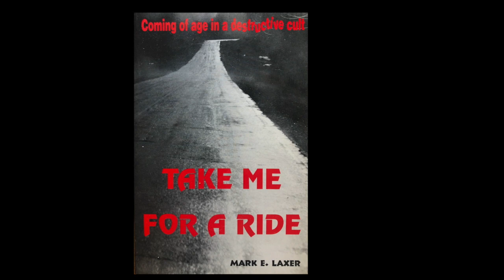Free audio book, Take Me For A Ride: Coming of Age in a Destructive Cult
You are invited to listen, free, to Mark Laxer's classic nonfiction spiritual misadventure story, Take Me For A Ride.  Laxer reads the material.  Learn about destructive religious groups--cults--and protect your family.

You will find all 21 chapters plus Epilogue within the Take Me For A Ride youtube playlist.

A lyrical account of a young man’s mystical quest, Take Me For A Ride: Coming of Age in a Destructive Cult takes the reader in and out of the grip of a brilliant, sensitive, seemingly benign cult leader gone mad. Take Me For A Ride is the story of Mark, who, at the age of seventeen, longs to see for himself what lies beneath the “surface" world of reason. Mark’s spiritual path takes an unexpected turn when his meditation teacher, Frederick Lenz, learns to use fear, sleep deprivation, and LSD as tools of persuasion. Lenz, dubbed by Newsweek as the Yuppie Guru, holds a Ph.D. in English. He calls himself Rama. He claims to be the last incarnation of a destructive Hindu deity. He extracts from devotees roughly ten million dollars a year.

After leaving Rama’s inner circle, Mark faces head winds and haunting memories as he bicycles across America. More than a vehicle for exercising and exorcising subtle ghosts of the past, the bike trip serves as the frame through which this combined adventure story, self-help book, and expose is narrated.

In the early 90’s, Mark was sued $30 million as part of an effort to intimidate and silence him. He responded, in 1995, by sharing the entirety of Take Me For A Ride on the internet, as part of Project Gutenberg, for free:

Mark was able to publish Take Me For A Ride: Coming of Age in a Destructive Cult for free on Project Gutenberg in 1995 because he is the trademark and copyright owner of the work in its entirety.  Mark is sharing this book, free, as an audio experience on Youtube as a way to educate the public about authoritarian, destructive groups.

“While his portrait of a charismatic leader’s slide into madness is gripping, perhaps more important here is Laxer’s disclosure of some of the motives impelling young people to immerse themselves in cults…the work is well written.” --Library Journal

Mark Laxer, author of Take Me For A Ride: Coming of Age in a Destructive Cult, is the sole trademark and copyright (1993) owner of of this work in its entirety.

Find the author on twitter   @mlaxer
and look for the "Take Me For A Ride" podcast by author Mark Laxer and musician Eric Maring, available on most podcast platforms including podbean here:

Note: Using a new social media hashtag iGotOut​, Mark is helping to create a way for folks to share
stories about their leaving abusive groups—so called cults--be they spiritual or political.  Sharing
stories is powerful, it cleanses one and can protect people in the future from harm.  Here’s the
​ To be part of the iGotOut​ movement (kinda like the MeToo​
movement), create a youtube video or other social media posting with your story and tag that posting with iGotOut​.